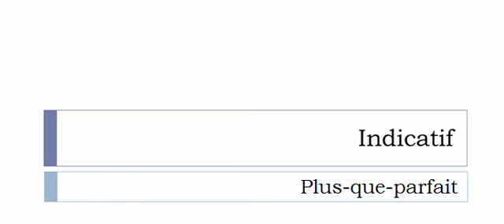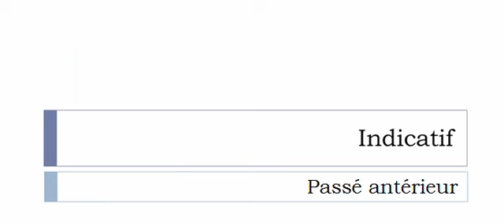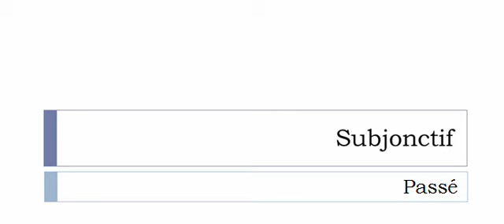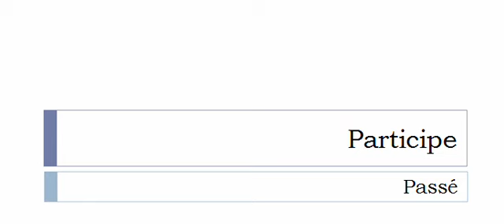Conjugaison française = Toutes les formes